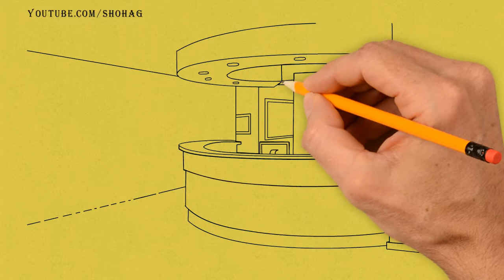Office Reception Drawing Tutorial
Office Drawing Tutorial. How to draw reception room easily.